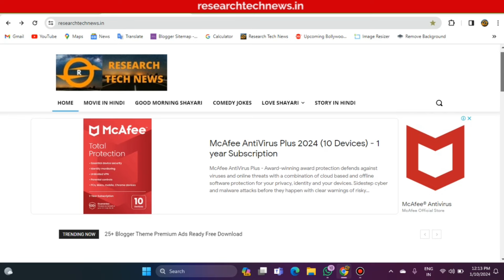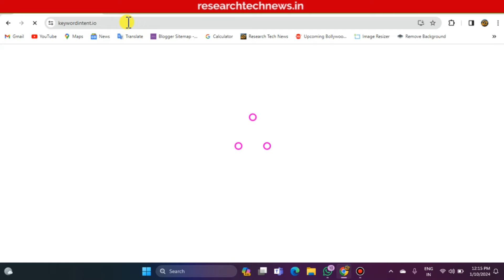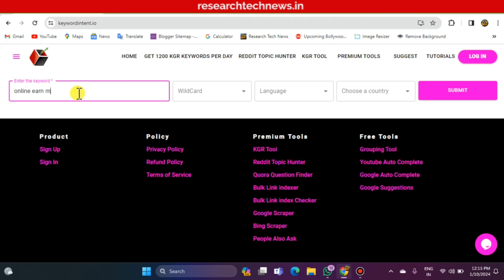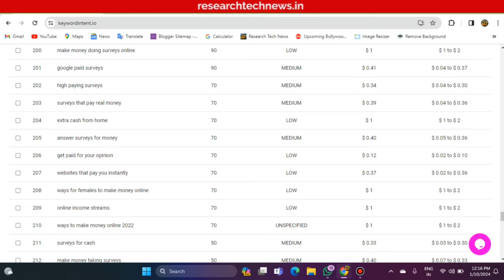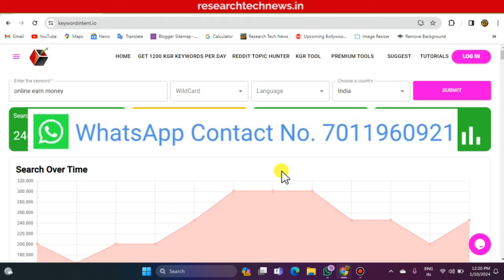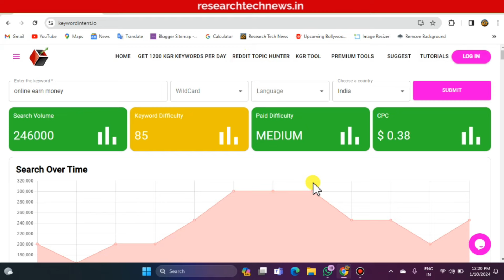Best Free Keyword Research Tool For Blog | Unlimited Free Website Traffic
Online Blogger Full Course In Hindi